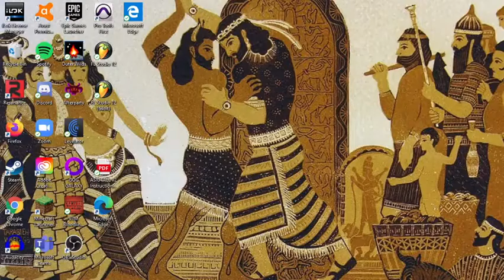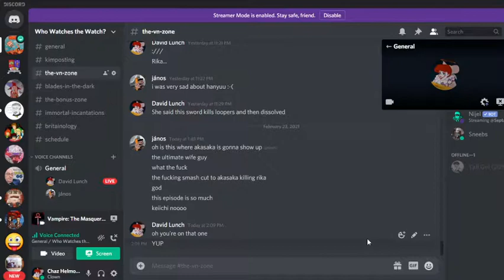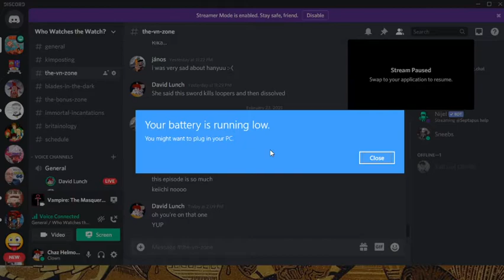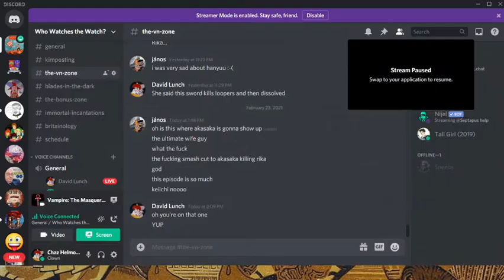WWTW Presents: Chaz and Janos Play Vampire the Masquerade: Bloodlines Pt 5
Lets meet a new gf